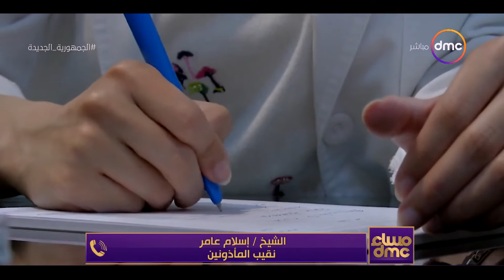مساء dmc - ما مصير الشهادة الصحية القديمة لفحص المقبلين على الزواج؟